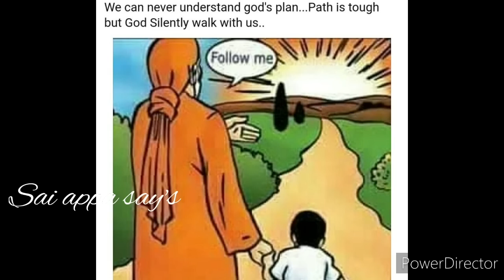இதை கேள் நாளையே உன் வாழ்க்கைக்கு ஒரு வழி கிடைக்கும்/Shirdi sai baba advice/sai motivation 🔥